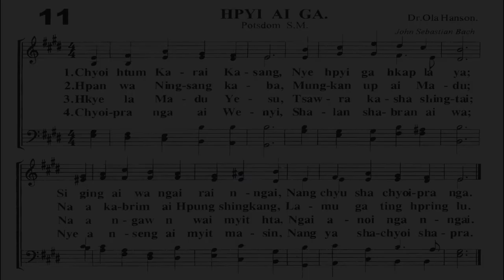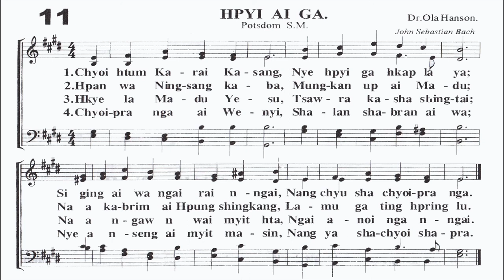No. 11 - HPYI AI GA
KBC Kachin Hymn No. 11
Nawku Shakawn Mahkawn Mangoi (Jinghpaw)